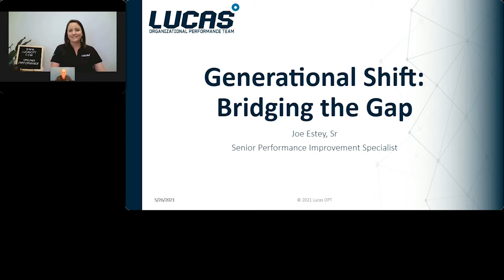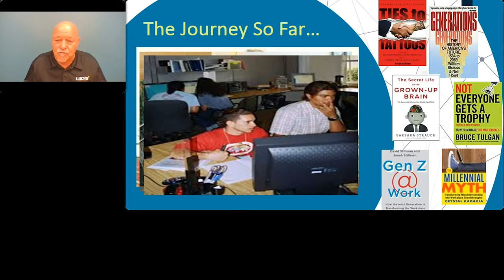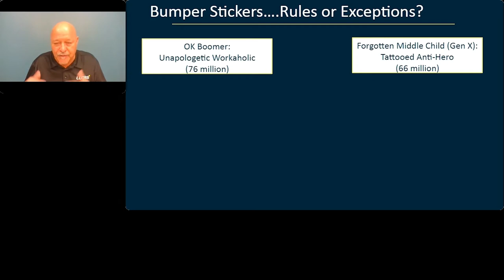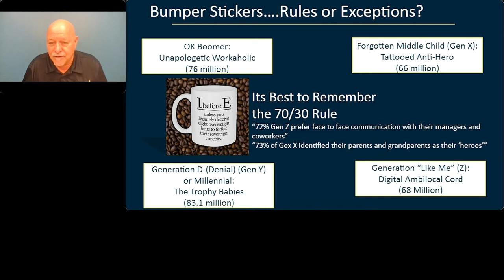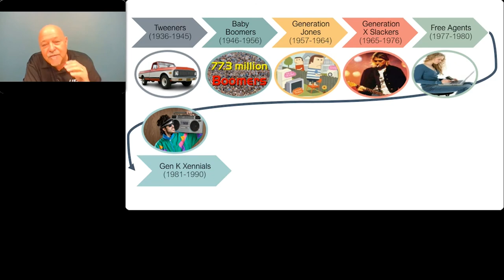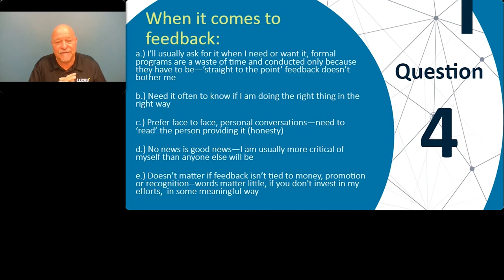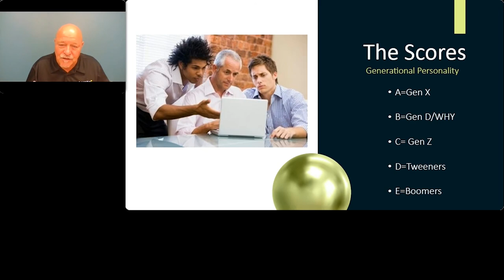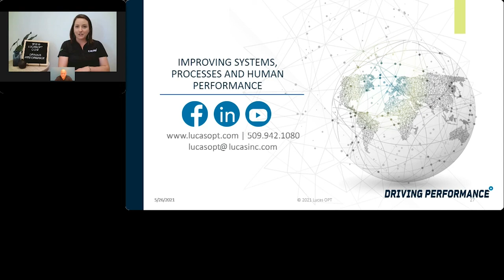Generational Shift - Bridging the Gap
Multi-generational workforce...are your leaders properly meeting the needs of the many generations currently at work?

There are two myths surrounding today's workforce:
1. There are only four generations working today.
2. Our age determines our generational era.

Though people who live at the same time in the same era typically experienced the same significant emotional events, we were NOT similarly shaped by them.

Join Joe Estey, Sr., for a glimpse into the minds and motivations of each generation currently in the workforce. He shares his experiences and asks viewers to understand their generational motivations & age.

This is a free preview of our two-hour course.

For more information on the spaces Lucas OPT specializes in, Development, Assessments and Mentoring, please visit our

If your organization has experienced a safety event, would like to improve corporate culture, look at the true metrics for your company or offer individual coaching to your employees - the OPT can serve as the catalyst for improvement in your organization.